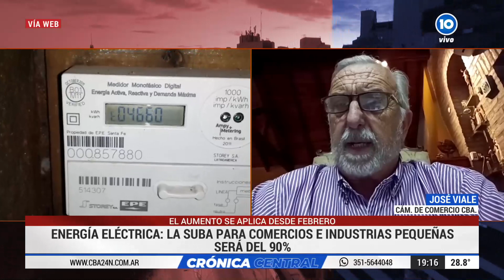José Viale sobre el aumento de la energía eléctrica y el impacto en el comercio